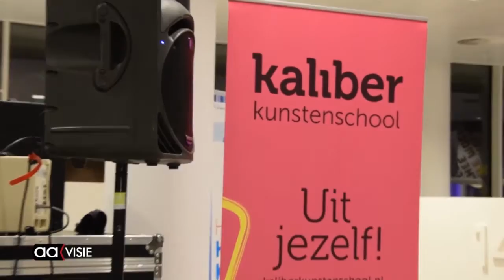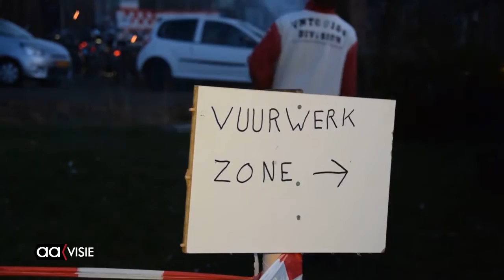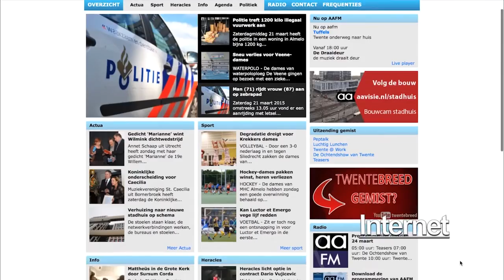Allemaal Almelo weekjournaal week 1, januari 2016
De eerste nieuwjaarsbijeenkomsten zitten er al weer op en de oren zijn nog aan het bijkomen van het carbidknallen. Dat is meteen ook de samenvatting van deze aflevering van Allemaal Almelo. Naast de nieuwjaarstoespraak van de burgemeester kijken we even hoe de receptie nieuwe stijl er uit zag, hebben we gesprekjes met de nieuwe directeur van Almelo Promotion en met de directeur van Beter Wonen. En we kijken nog even terug hoe het ging met carbidknallen in Bornerbroek.

Het weekjournaal van AAvisie is elk vrijdag tot en met zondag op TV vanaf 18.30 uur. Alle afleveringen zijn ook terug te kijken op het AAvisie YouTube kanaal.